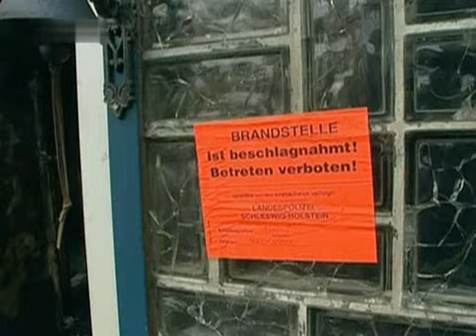Abgebrannt - Das Leben nach dem Feuer - - Doku *Part1*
Für die neunköpfige Familie Demir ist der Alptraum zur bitteren Realität geworden. Der Schock kommt am Morgen. Das Kinderzimmer im 2. Stock eines Mehrfamilienhauses in Hamburg-Harburg steht in Flammen.

Feuer- Menschenleben in Gefahr, so der Notruf bei der Feuerwehr. Drei Kinder befinden sich noch in der Wohnung - der Fluchtweg ist versperrt. In allerletzter Sekunde können die Brandbekämpfer Gülan (13), Suzan (8) und Eylem (5) aus der Wohnung über die Drehleiter retten. Zwar kommt kein Mensch zu Schaden, doch die Wohnung liegt in Schutt und Asche. Die neunköpfige Familie hat alles verloren. Keine Versicherung kommt für das zerstörte Mobiliar auf. Eine Notunterkunft dient in den kommenden Wochen als neues Zuhause. Für den Besitzer der zerstörten Wohnung Torsten von der Fecht folgt wochenlanger Stress mit Versicherungen und Handwerkern.

Feuerlöschen

Zur Brandbekämpfung muss eines von drei, für Feuer notwendigen, Dingen entzogen werden:

   1. Sauerstoff, wodurch die Flamme „erstickt. Die Feuerwehr verwendet hierzu Löschschaum, der sich wie eine Decke über den Brandherd legt
   2. Energie: Abkühlen brennbarer Materialien unter die Zündtemperatur (mit Wasser), wobei die Wirkung der o. g. Initialzündung rückgängig gemacht und dem Feuer die Energie genommen wird.
   3. Brennstoff